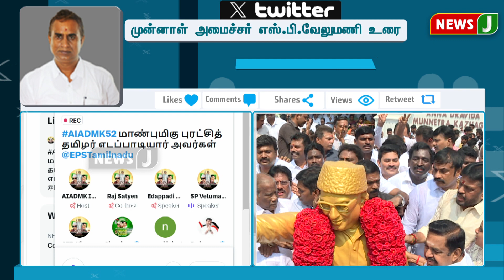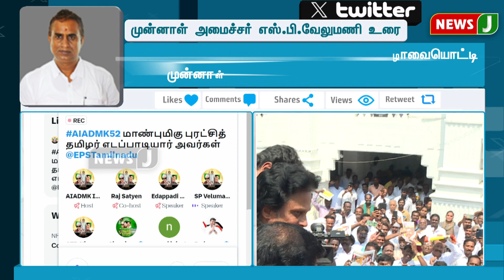BREAKINGNEWS : X தளத்தில் முன்னாள் அமைச்சர் எஸ்.பி.வேலுமணி உரை.| S.P. Velumani | Twitter | NewsJ